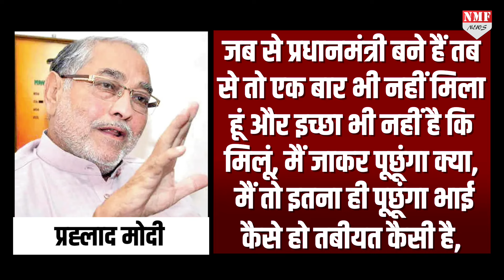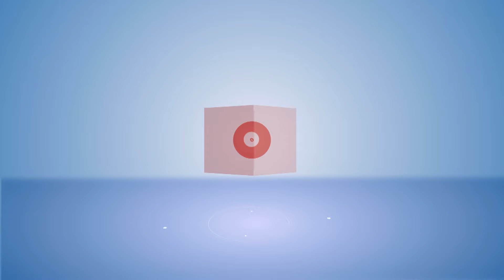जब मां से मिलते है PM Modi तो पूरा परिवार क्यों नहीं दिखता, सुनिये भाई से जवाब !